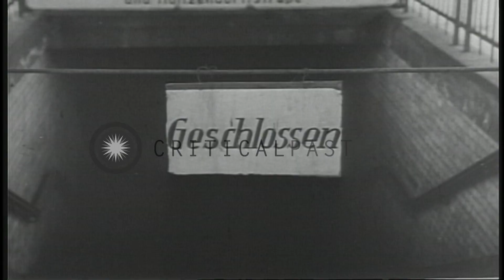U.S. Brigadier General Frank L. Howley speaks about Berlin blockade before a map ...HD Stock Footage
U.S. Brigadier General Frank L. Howley speaks about Berlin blockade before a map after end of Berlin blockade.

A film titled 'Berlin Blockade Ends' depicts the conditions which existed during blockade and final lifting of blockade in Berlin, Germany. Rooftops of Berlin. A damaged building. A plane flies high over damaged buildings. Pedestrians crowding streets. A group around newsstand. U.S. Brigadier General Frank L. Howley stands before a map of Berlin as he speaks about Berlin blockade. Interiors of Air Safety Center with French, British, and US representatives working side by side. Brandenburg Gate in Berlin. Crowd on a street. Two Soviet officers walk along a deserted railroad track. Deserted Charlottenburg railroad station. Location: Berlin Germany. Date: June 17, 1949.

57,000+ broadcast-quality historic clips for immediate download.